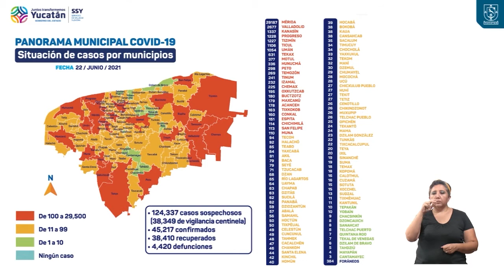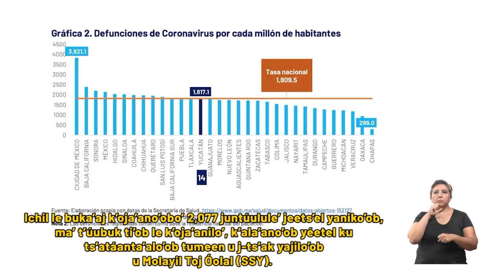SSY ESPAÑOL ALTA 22JUNIO